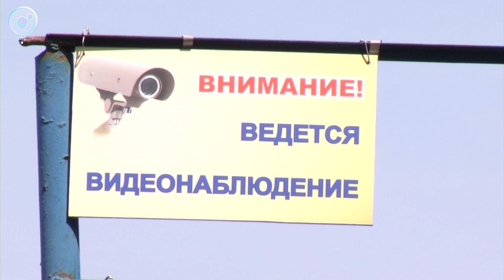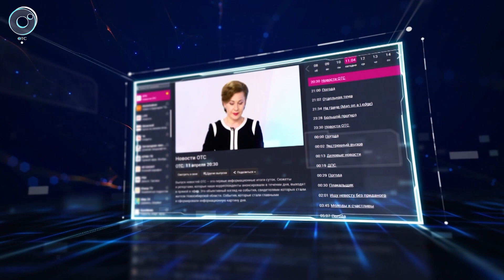Экстренный вызов: 21 августа 2018